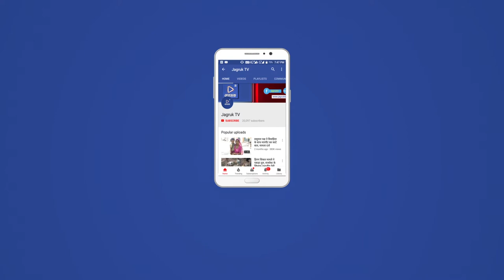JAGRUK TV : बाड़मेर : न्यू टीचिंग होस्पिटल में ओपीडी का मंत्री सर्राफ ने किया उदघाटन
बाड़मेर। राजस्थान सरकार के चिकित्त्सा एवं स्वास्थ्य मंत्री कालीचरण सराफ ने राजकीय मेडिकल काॅलेज बाड़मेर का निरिक्षण कर जायजा लिया। यहां एमसीएच भवन पहुॅचकर विभिन्न वार्डों की व्यवस्था को बारिकी देखा। इस दौरान चिकित्सालय के अधिकारी एवं कार्मिक यूनिफाॅर्म में नजर आये तथा अस्पताल की साफ-सफाई सहित अन्य व्यवस्थाएं को देखा जो कि संतोषजनक पाई गई। इस अवसर पर न्यू निर्मित न्यू टीचिंग होस्पिटल में मंत्री सराफ ने आॅपीडी विभाग का फीता काटकर शुभारम्भ किया। इस दौरान मेडिकल काॅलेज के प्रिंसिपल व नियंत्रक डा. एनडी सोनी व सुप्रिडेन्ट डा. बीएल मसुरिया ने चिकित्सा एवं स्वास्थ्य मंत्री को गुलदस्ता भेंट कर स्वागत किया। यहां बालिका इशरत व फरिन ने तिलक लगाकर, मुॅंह मीठा करवाया व हाथ पर मोली बांध सामाजिक रस्म अदा की।

ठीक दस बजे चिकित्सा एवं स्वास्थ्य मंत्री कालीचरण सर्राफ राजकीय चिकित्सालय के एमसीएच भवन पहुॅचे। यहां चिकित्सा एवं स्वास्थ्य मंत्री ने एसएनसीयू वार्ड, लेबररूम, मदरमिल्क बैंक इत्यादि विभिन्न वार्डों का निरिक्षण कर जायजा लिया। आॅचल मदर मिल्क बैंक की सुविधाओं एवं व्यवस्थाओं से काफी प्रभावित हुये।